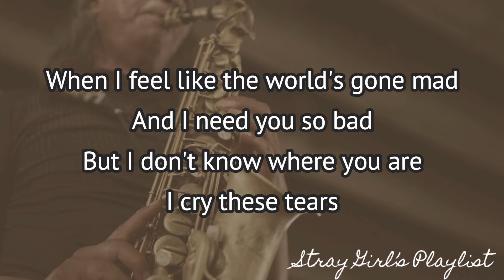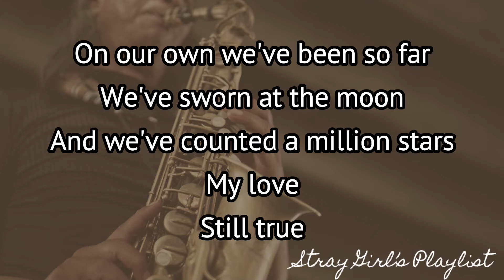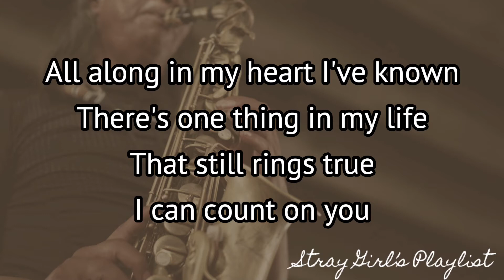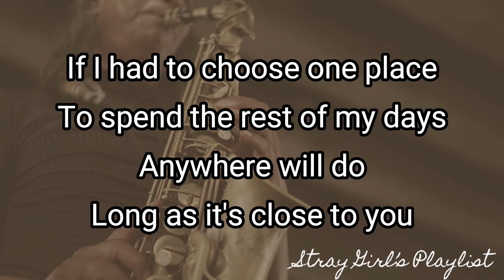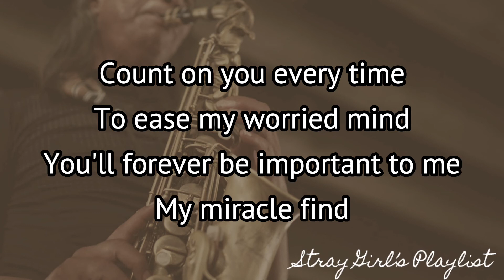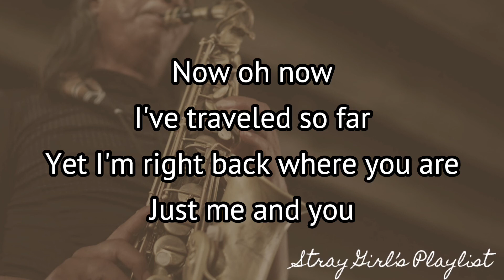Count On You - Tommy Shaw(Lyrics)